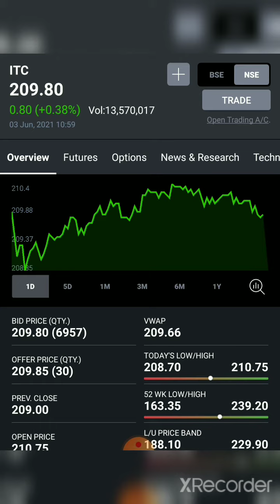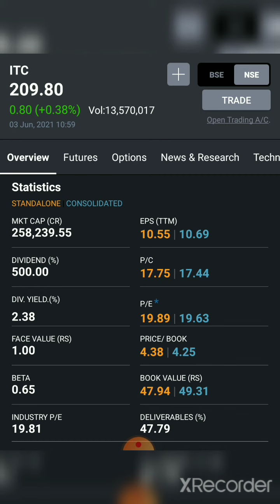575% final dividend by ITC limited June 2021#Rs 5.75 Per share ITC dividend#Ex Date#Record Date😍💰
ITC dividend 2021
ITC dividend June 2021
ITC final dividend June 2021
ITC final dividend Ex date
ITC final dividend Record date
best dividend in June 2021
best dividend stocks in June 2021
best dividend stocks in June
best FMCG company dividend in June 2021
biggest dividend of June 2021
June month dividend stocks
Dividend in June month
dividend in June
dividend in 2021
best dividend paying stocks
best dividend paying stocks 2021
best dividend paying stocks in June 2021
ITC in recent news